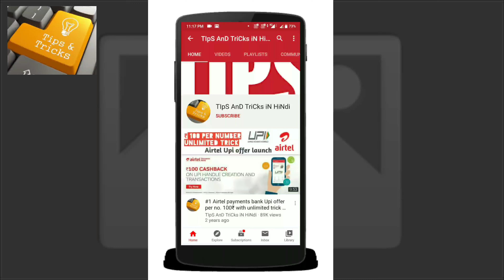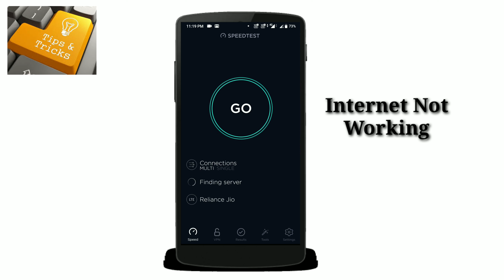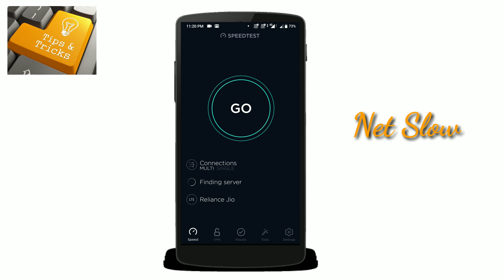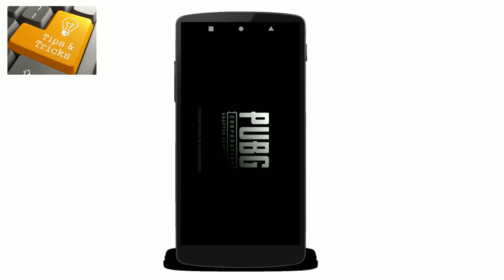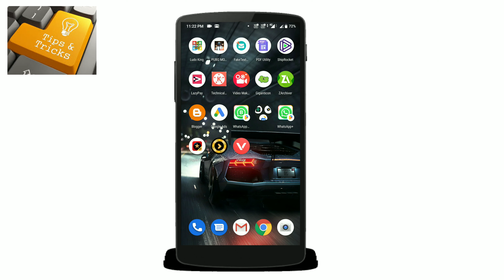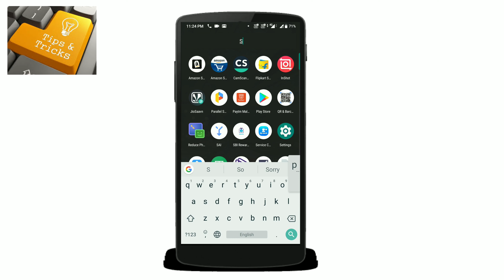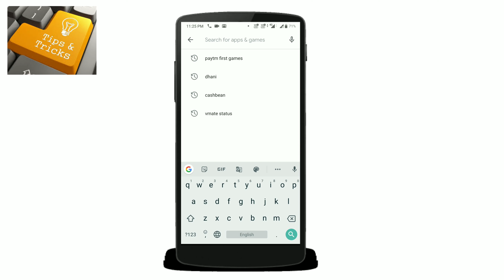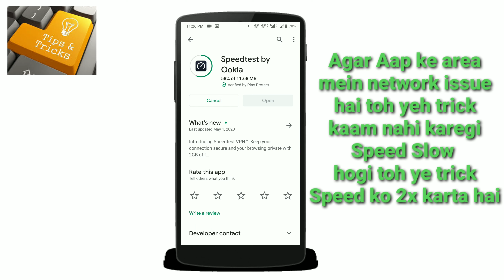Jio Internet high Speed Setting 70Mbps,20ms ping,Airtel, Vodafone,Idea,New Apn Setting Pubg Lag Fix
Jio Internet Speed badhaye,sirf 20ms ping pubg में Airtel, Vodafone,Idea,New Apn Setting Pubg Lag Fix

Hello Friends,
Welcome to

iss video me aap internet setting increase Kar sakte Hain koi bhi sim card mein ye trick kaam karti hai Puri video dekho

jio fast internet
Airtel fast internet setting
Airtel net speed badhaye
Pubg lag fix
idea fast Internet setting
idea net speed increase
Vodafone network issue fix
Vodafone new Apn setting
Vodafone 4Gvolte
Vodafone fast internet setting
Pubg ping fix kaise karein